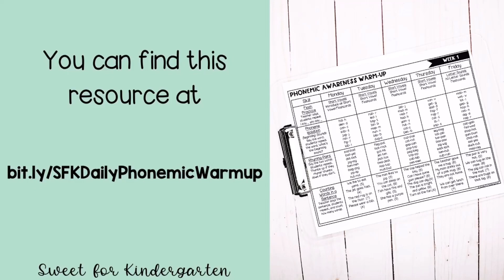Kindergarten Phonemic Awareness Week 8 Day 3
Practice phonemic awareness in less than 5 minutes a day! This video will walk your child or students through a phonemic awareness warm-up. In this video, you will see the phonemic lesson for Week 31 (Wednesday), found in the Kindergarten Daily Phonemic Awareness Warm-Ups from Sweet for Kindergarten.

Before you begin, please practice long vowel flashcards having your student name the sound for each one.

Skills Practiced:
•Syllable Blending
•Onset and Rime
•Short or Long Vowel?